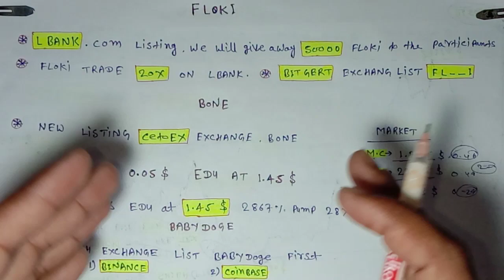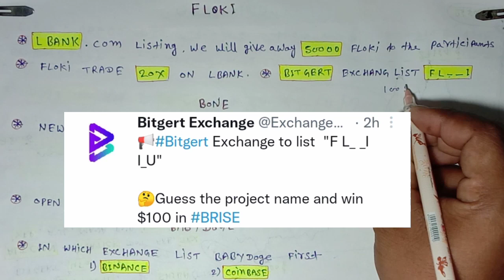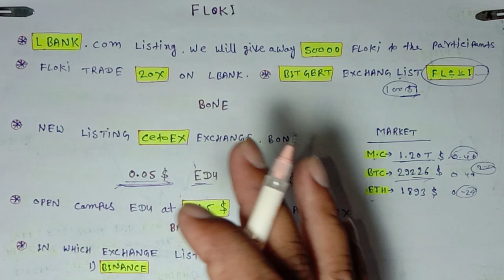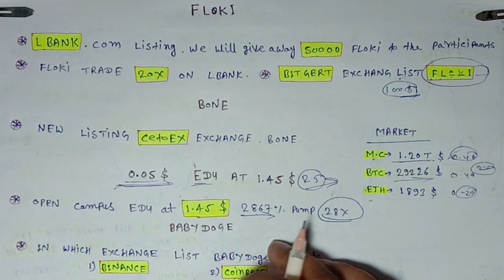Floki 20 X ✔️ !! Bone Big Update !! EDU Token 1285 % Pump !! Babydoge List Binance , Coinbase !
Twitter और Teligram दोनों को ज्वाइन करे metagold कॉइन का लिंक दोनों जगह पे है